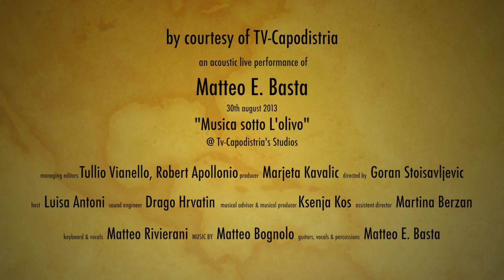Matteo E. Basta - Lonely War Song (acoustic live TV show)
Lonely War Song (Matteo E. Basta)

-acoustic live TV concert- @ TV-Capodistria

30th august 2013

Matteo E. Basta: vocals, acoustic guitar, weissenborn, lapsteel guitar, ukulele, loop machine & percussion

Matteo Rivierani: keyboard & percussion

facebook, tweeter

by courtesy of TV Capodistria

from the tv-show "SOTTO L'OLIVO"
live acoustic performance from TV Capodistria's studios

Production Organizzators: Martina Berzan, Marko Fond
Technical Manager: Martin Debernardi Slavic
Tv Operators: Jaka Kodarin, Uros Stoisavljevic, Sara Vidmar
Video Control: Crt Kenda
Lights: Igor Safhalter
Lights Assistent: Anton Paulovic
Music Director: Leon Bradasevic
Sound Engineer: Samo Zavisic

Sound Engineer: Drago Hrvatin
Music Producer: Ksenja Kos
Sound Engineers: Tadej Tadic, Maksim Vergan, Rado Kozlovic
Mixer Video: Tomaz Markezic
Engineer: Rvm Crt Kovac
Engineer: Ingest Crt Kovac
Titles: Katja Munda Rakar
Graphics: Karin Zorz
Meke Up Irina Giormani
Administrative Office Production: Elena Gandusio
Assistent Producer: Martina Berzan
Producer: Marjeta Kavalic
Director: Goran Stoisavljevic
Host: Luisa Antoni
Managing Editors: Tullio Vianello, Robert Apollonio
External Collaborator: Andrea F.